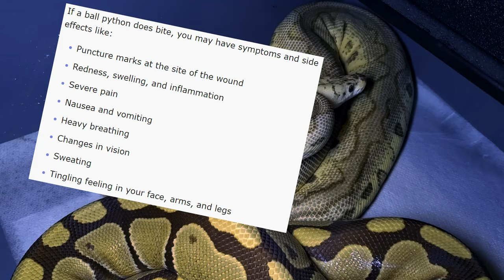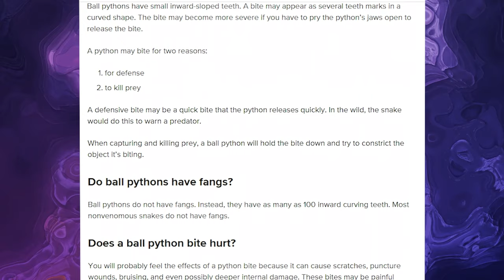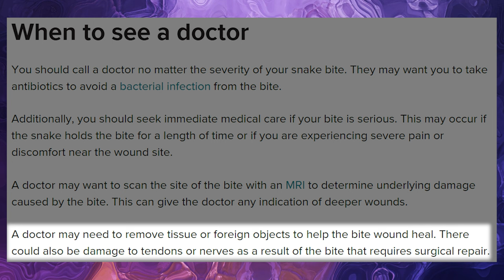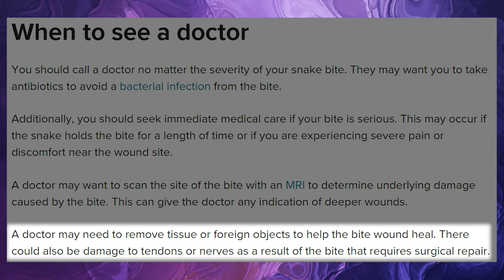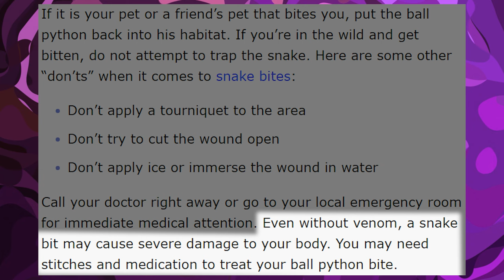Ball Python Bites: Seek Medical Care Immediately... Right?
Ball Python Bites can be scary for those who are unfamiliar with reptiles. Unfortunately, there is a lot of misinformation surrounding snake bites, even from sources that should be creditable...

Chapters:
00:00 Intro
00:50 Bites are not Common
04:00 The Websites
04:35 Healthline
07:12 WebMD
08:54 Why this is a Problem
09:58 Closing Thoughts
11:26 Thanks for Watching!